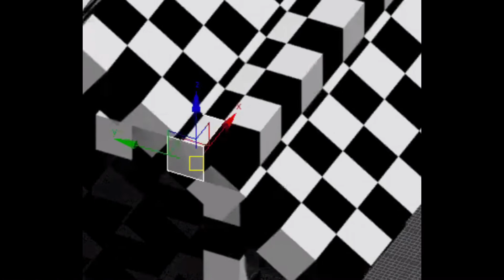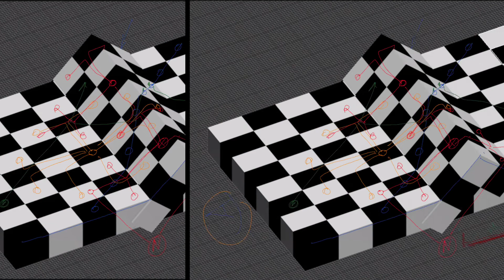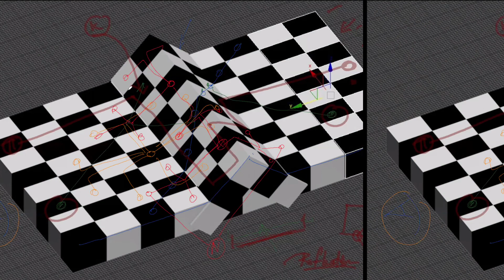N. Λυγερός: e-Μάθημα: Διαδραστική σκακιέρα 3D. 16/10/2020